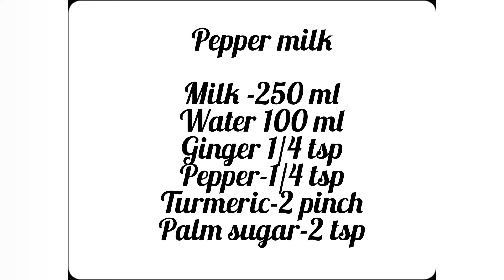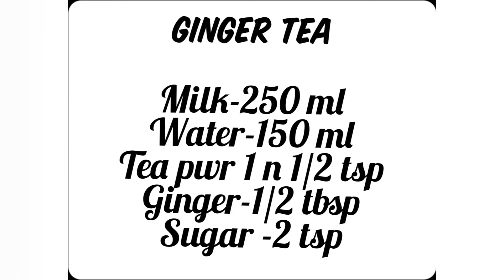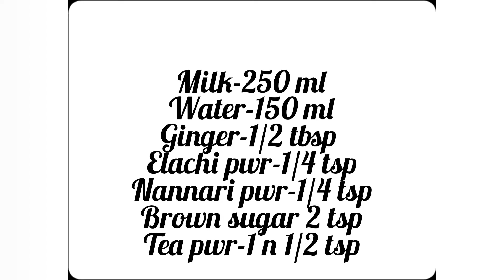GINGER TEA/how to make ginger tea/Pepper milk/Ginger tea with cardamom n Nannari root..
Ginger tea is hot and spicy tea which can be enjoyed during winter...Pepper milk is very good during winter season, it is soothing to throat and helps to prevent cold.I made two version of ginger tea,try out and enjoy.